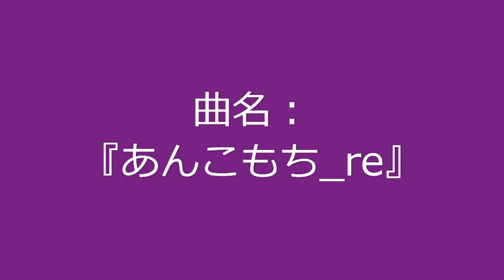【自作曲 / Original Music】『あんこもち_re』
曲名：『あんこもち_re』